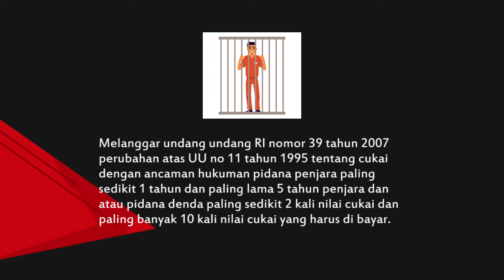Iklan Sosialisasi Gempur Rokok Ilegal Kab. Ponorogo